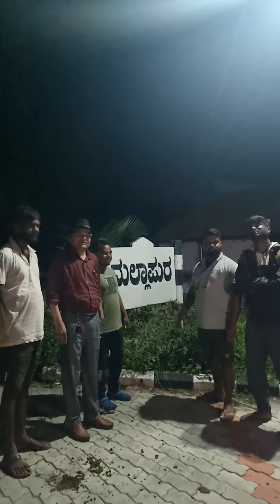14 October 2024